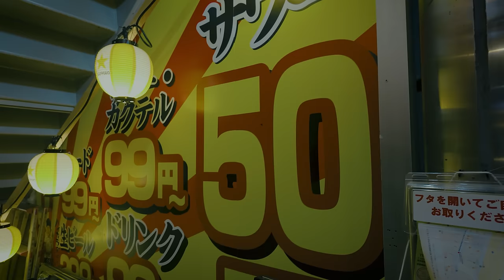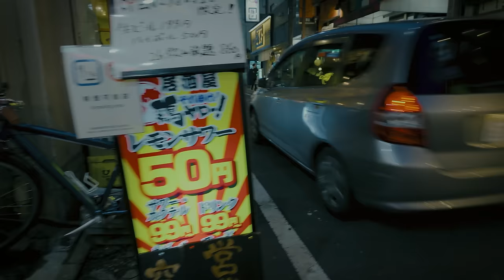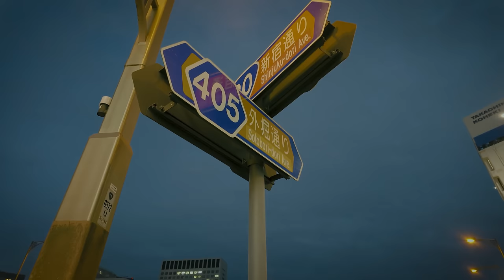Uncrowded cherry blossom spots in Tokyo | Japan Sunset walk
- Map of the main spots of this walk -

I walked around Tokyo's cherry blossom spots from sunset time to night. The route is as follows.

1. from the riverside near Ichigaya Station to Sotobori Park
2. the promenade near Sophia University
3. the garden of Hotel New Otani

The Meguro River, where I walked last time, is more famous for its cherry blossoms than the places I will walk this time. However, that makes the Meguro River more crowded and the atmosphere more restless, with traffic attendants constantly shouting loudly over a loudspeaker.
The riverside near Ichigaya Station, the promenade near Sophia University, and the garden at the Hotel New Otani are not as crowded as the Meguro River and have a calmer atmosphere.

00:00:00 Highlights
00:01:01 Start walk from Ichigaya Station
00:05:16 Cherry blossoms along the river
00:14:49 Sotobori Park
00:24:57 Restaurant district near Yotsuya Station
00:39:58 Cherry blossoms near Sophia University
00:52:06 Cherry blossoms in the garden of Hotel New Otani

This channel offers a virtual tour of Tokyo's authentic twilight experience through peaceful strolls, allowing you to explore the city's cherished local streets, rather than the typical tourist spots. I create content for those who have an interest in Japan, individuals facing travel challenges, and anyone curious about contemporary Japanese life.

Apologies if there are any language translation mistakes on this channel.